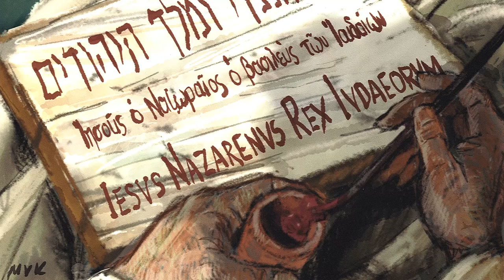Krossvandringa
Bli med på krossvandring frå Farnes kyrkje til Borgund stavkyrkje. Då det ikkje vert gudsteneste og krossvandring (frå Vindhella til Borgund stavkyrkje) på vanleg måte denne langfredagen, har kyrkjene i Årdal og Lærdal samarbeida om denne videoen.

Medvirkande i videoen er:
Sokneprestane i Årdal: Wenche Lie Lysne og Olav Nese
Sokneprest i Lærdal: Gunnar Eldevik

Musikkstykke framført av cellist Hans Holgersson (tatt opp i Ålhus kyrkje).
Cello Suite No. 2 i D Moll, BWV 1008: IV. Sarabande · Johann Sebastian Bach

Bilete og tekst er henta frå krossvandringa Via Dolorosa. Gjeve ut av Balestrand Sokneråd i 2021. Attgjeve med løyve.

Stor takk til Marit Tokvam, ved Fortidsminneforeningen for å halde stavkyrkja open for oss.